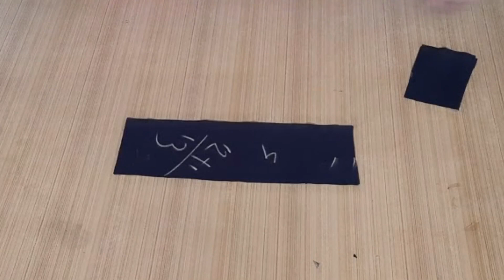Afghani salwar cutting & stitching / Afghani palazzo cut & sew tips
afghani salwar cutting and stitching by talented ritu insan,